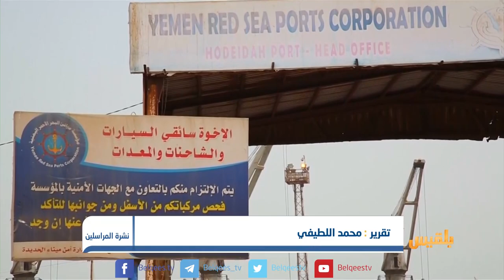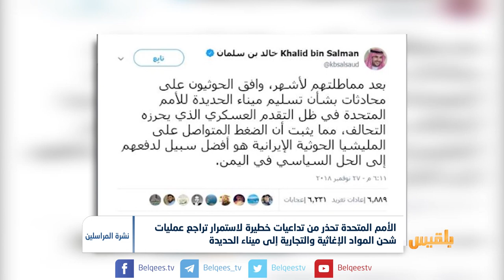الأمم المتحدة تحذر من تداعيات تراجع عمليات شحن المواد الإغاثية إلى ميناء الحديدة|تقرير محمد اللطيفي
حذرت الأمم المتحدة من تداعيات خطيرة لاستمرار تراجع عمليات شحن المواد الإغاثية والتجارية إلى ميناء الحديدة جراء سوء الأوضاع الأمنية.
وقال المتحدث باسم الأمين العام للأمم المتحدة استيفان دوغريك، إن عمليات الشحن تراجعت إلى النصف، خلال الأسبوعين الماضيين.
ودعا دوغريك في مؤتمر صحفي الأطراف المعنية بالنزاع اليمني إلى التعاون مع المبعوث الأممي الخاص، مارتن غريفيث